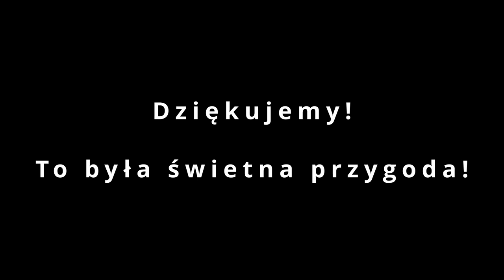Letnie spotkania w Bibliotece 25 - 29 lipca 2022 r.